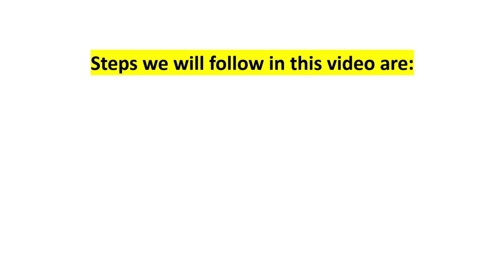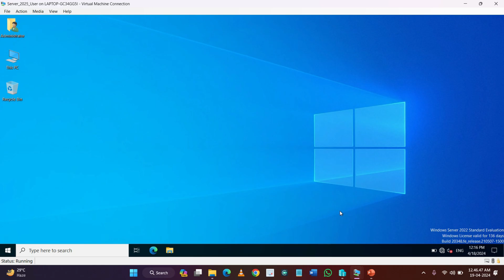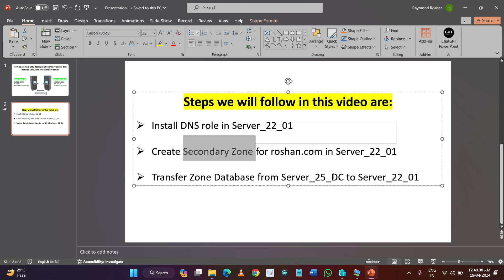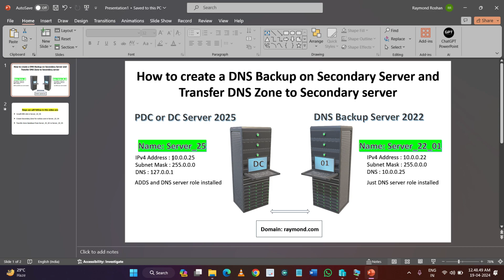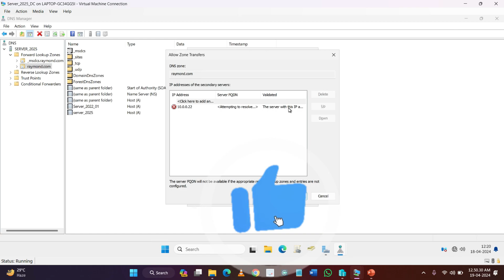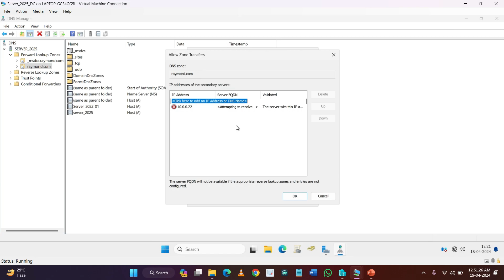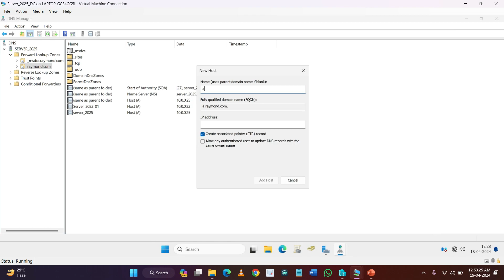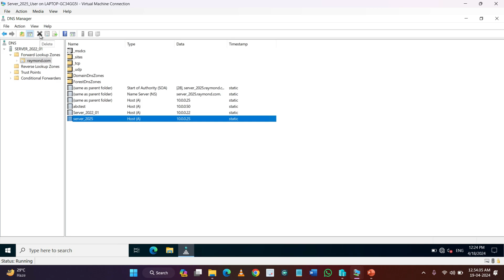Create DNS Backup on Secondary Server and Transfer DNS Zone to Secondary server | DNS Easy Backup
What is a secondary DNS server?
Primary DNS servers contain all records and handle DNS queries for a domain. By contrast, secondary DNS servers consists of primary zone file copies that are read-only, meaning they cannot be modified.

In this video I have created a new server to back up the DNS Zone.
I have used Server 2025 as PDC and Server 2022 as secondary Server